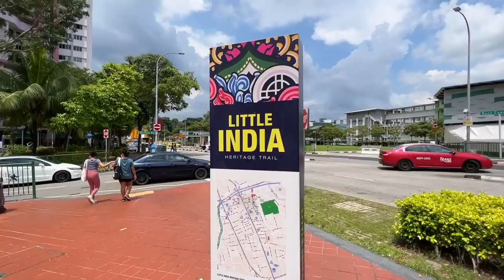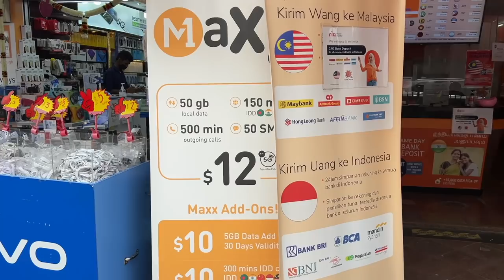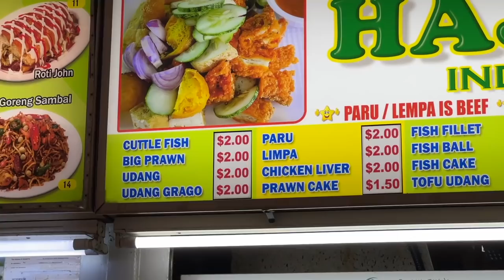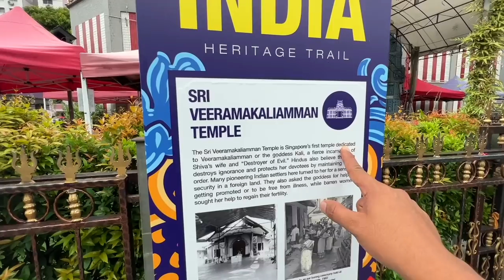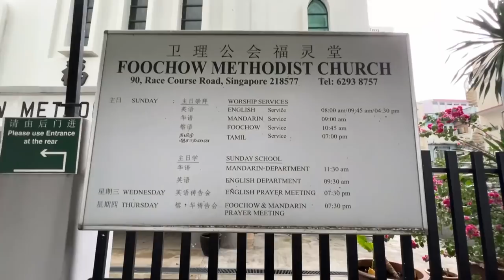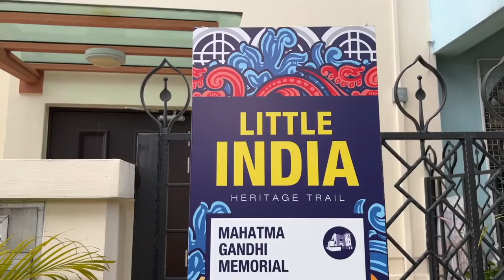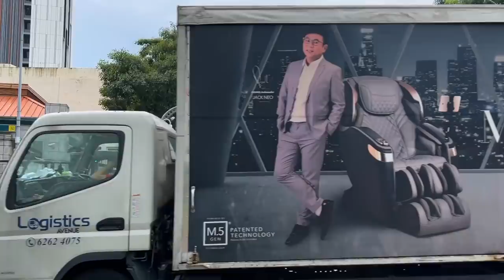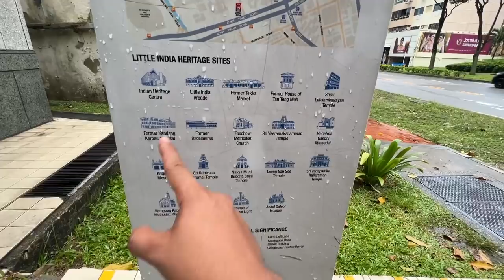Little India - Colourful Indian 🇮🇳 District in Singapore 🇸🇬 സിങ്കപ്പൂരിലെ ഇന്ത്യൻ സാമ്രാജ്യം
00:00 Introduction
00:38 Vegetables and Fruits shops in Little India
01:51 Tan Teng Niah
03:04 Indian Food Court
05:09 SIM card for cheap rate
06:17 Jewellery Shops in Little India
07:17 Cleanliness in Little India
08:02 Fish Market
08:40 Shops in Tekka Centre
09:45 Food Court in Tekka Centre
11:38 Tasting Chendol
12:49 Sri VeerammaKaliyamman Temple
14:58 Siddh Peeth Sree Lakshminarayan Temple
16:35 Gender Equality in Bar attender job
19:29 Foochow Methodist Church
20:45 Mahatma Gandhi Memorial
21:30 EV charging points
23:00 Mustafa Centre
25:57 Masjid Angullia
26:25 Refund Bill
27:37 Value Dollar Shop